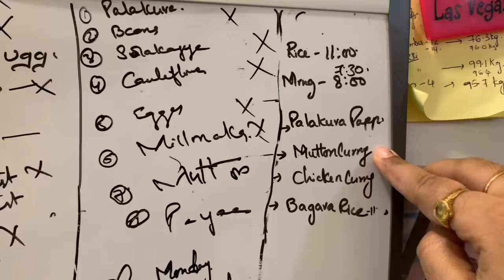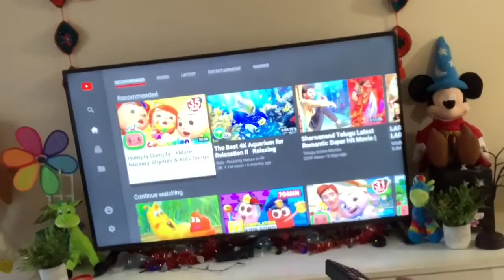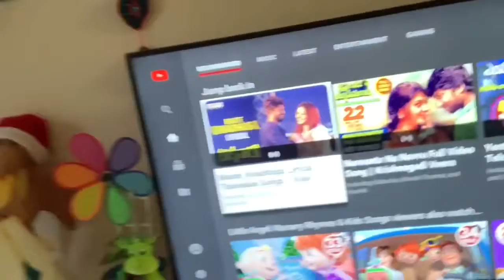My Morning Routine When Guest Comes | Part 1|Canada Telugu Vlogs | Telugu NRI |Dilse Divs Vlogs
Hello..everyone..In this  am sharing my morning routine video when a guest comes...You can watch and learn below recipes which am cooking for my guests

mutton curry Recipe
chicken fry Recipe in microwave
Bagara Rice Recipe